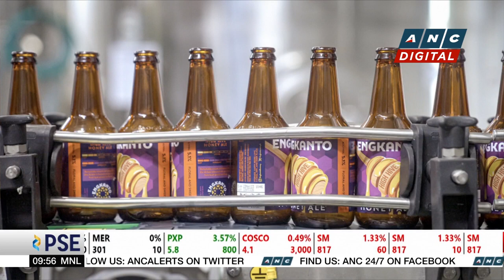Food export show IFEX returns as on-site event | ANC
Market Edge: Filipinos rediscover their love affair with Filipino flavors this week.